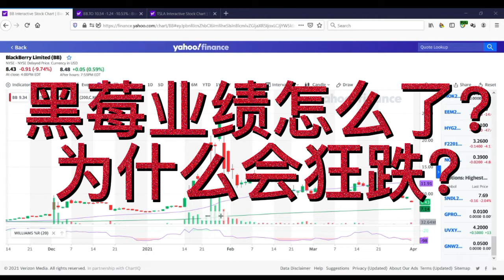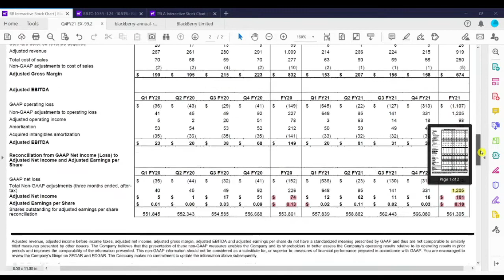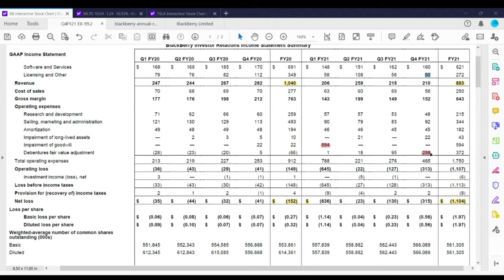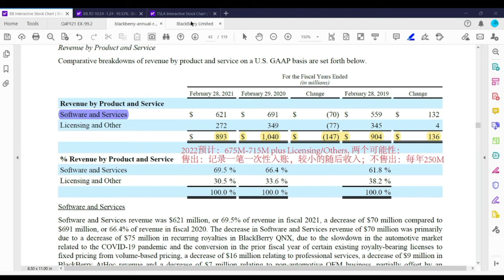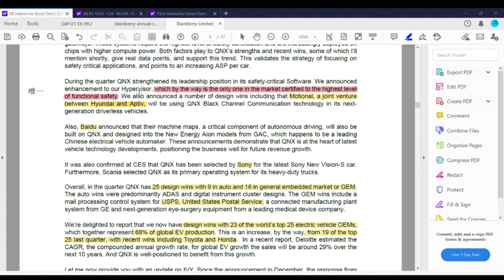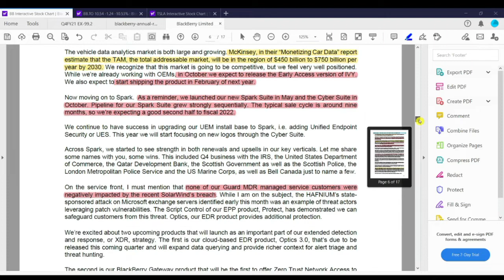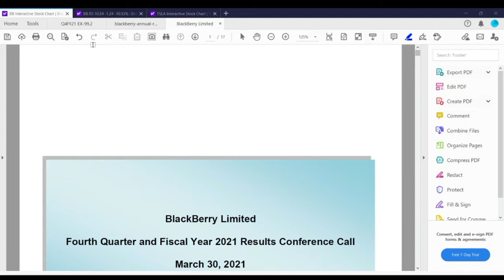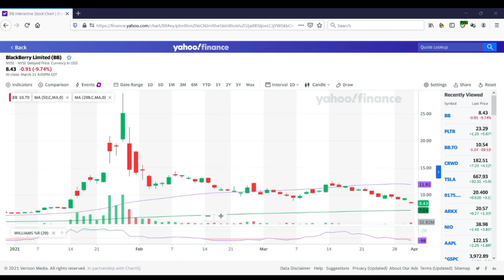黑莓财报公布后狂跌10%，业绩出现了什么问题？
上面是本频道的Discord群组，方便即时沟通。

黑莓公布2021年度全年业绩后，股价狂跌10%！是基本面产生了变化？还是机构借机炒作？管理层如何解释财务数据？

了解业绩报告的含义才不会被市场左右，被人牵着鼻子走。这里不是投资建议，仅是个人观点。